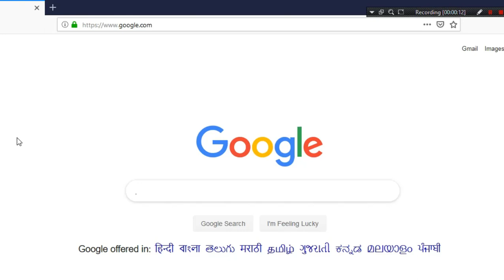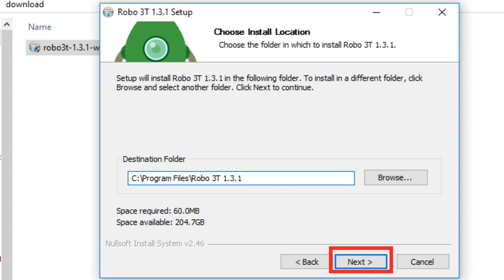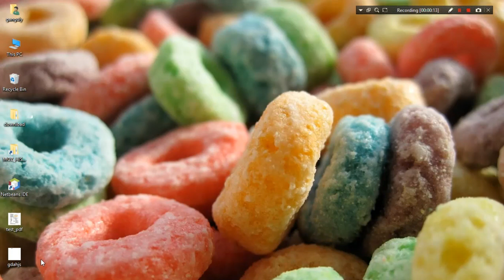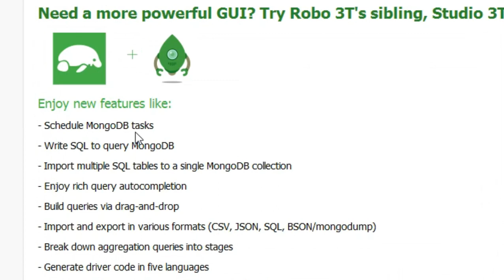How To Download & Install Robo3T Or RoboMongo In Windows - Hindi